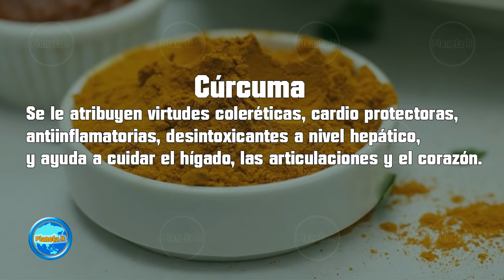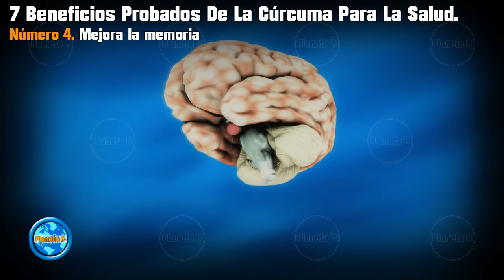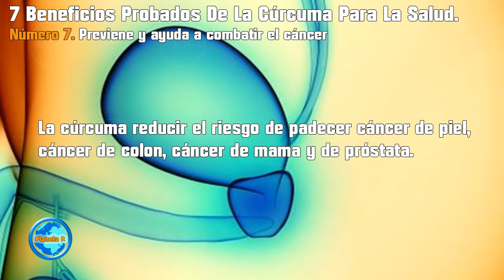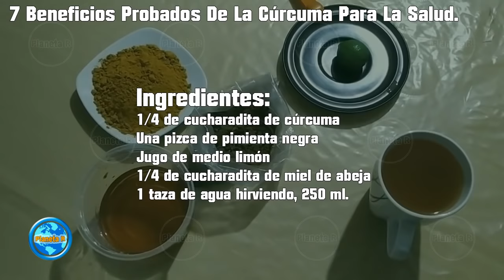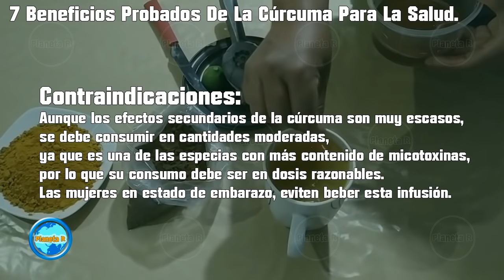7 Beneficios De La Cúrcuma Para La Salud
A la cúrcuma se le atribuyen virtudes cole-réticas, cardio protectoras, anti-inflamatorias, desintoxicantes a nivel hepático. También ayuda a cuidar el hígado, las articulaciones, el corazón, y por su alto poder antioxidante, se convierte en un gran aliado en la lucha contra el cáncer.
Si consideras que este video te ha sido de gran ayuda y deseas hacer una Donación A Nuestro Canal, puedes hacerlo Aquí. 👉 Santander: 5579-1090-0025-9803 Gracias por tu generosidad. Dios te bendiga.